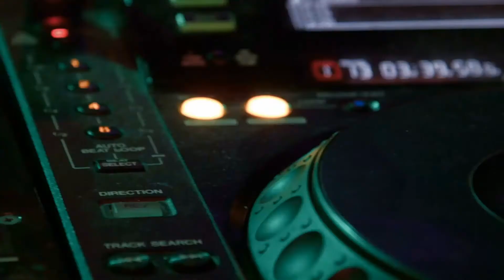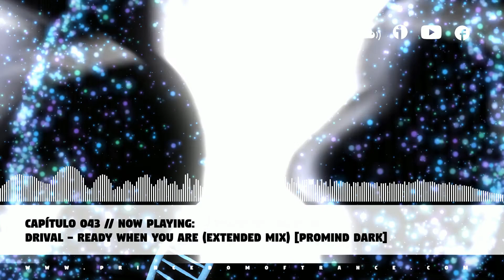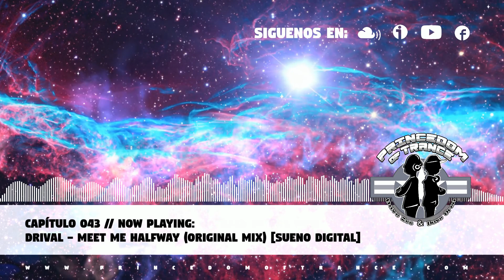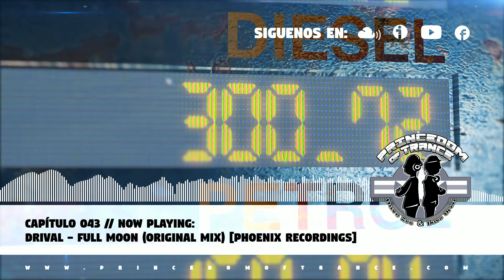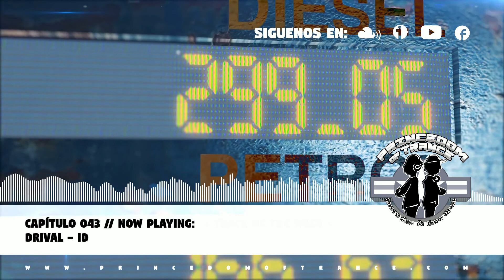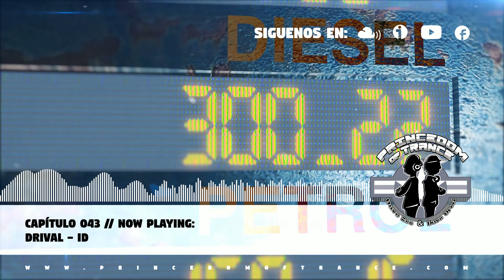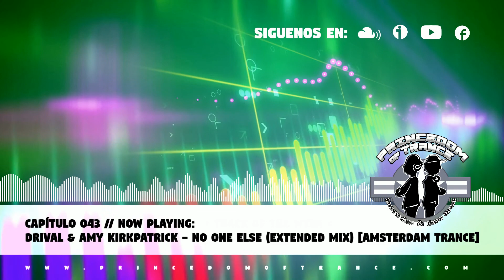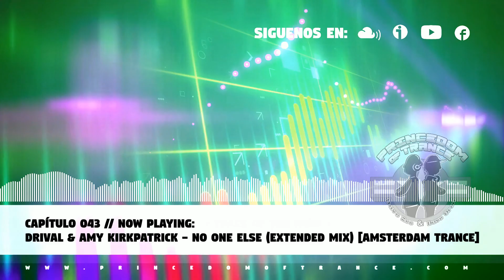Princedom Of Trance 043 // Programa de radio trance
Capítulo 043 del radio show semanal dedicado a música Trance y géneros relacionados. Presentado por Dave Zee & Dave Oren in session.

Tracklist:
Set Dave Oren & Dave Zee
0:00:00 Princedom Of Trance - Intro Theme
0:00:48 Mully & Shvman feat. M3GA - What Are You Made of (Myon Return to 95 Extended Mix)
0:06:42 Danny Cullen, Hit The Bass, Drew Ryn - Dont Wake Me Up (Extended Mix)
0:10:23 Talla 2xlc & Junk Project - Eternia (Rmx by Xavian)
0:14:40 Adip Kiyoi Limerence (Extended Mix) - Adip Kiyoi Limerence (Extended Mix)
0:19:57 Gareth Emery & Ashley Wallbridge feat. PollyAnna - Lionheart
0:24:12 Somna - Razor (Extended Mix)
0:28:00 Darren Porter - Ghosts
0:32:19 Michael Milov & Claire Willis - Anywhere With You (Tom Exo Extended Remix)
0:36:57 RAM, Susana, ReOrder - Someone Like You
0:42:41 Fisical Project, Rysto - Walking Together
0:48:28 F.G. Noise & Lauren Ní Chasaide. - Waiting For The Thunder (Killing Time) (Extended Mix)
0:54:39 Madwave vs. Chris SX - Departure (Madwave Mix)
Set Drival
1:00:57 Drival & Jennifer Rene - I Got You (Extended Mix)
1:05:27 Drival - Ready When You Are (Extended Mix)
1:10:00 Drival - Meet Me Halfway (Original Mix)
1:14:05 Drival - New Horizons (Original Mix)
1:19:42 Drival - Forever Is Gone (Original Mix)
1:24:26 Drival - Full Moon (Original Mix)
1:28:30 Drival - ID
1:32:45 Omniks vs FAWZY feat. Akire - The Beauty Of Our Lives (Drival Remix)
1:36:45 Drival - Fade Away
1:40:37 Drival & Andromeda - Canet (Extended Mix) [
1:43:55 Drival & Amy Kirkpatrick - No One Else (Extended Mix)
1:48:11 Drival & Michele C - Saviour (Extended Mix)
1:52:35 Drival - Interaction (Original Mix)
1:56:30 Drival - Make Up Your Mind (Extended Mix)

[Copyright de sus respectivos autores/discográficas].
Solo para propósito promocional.